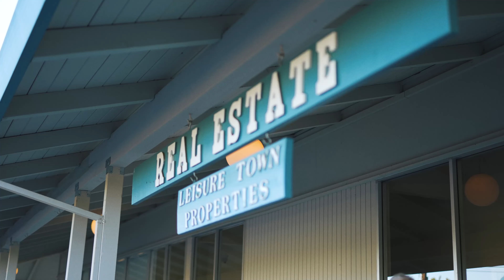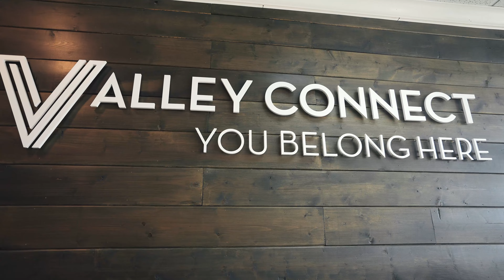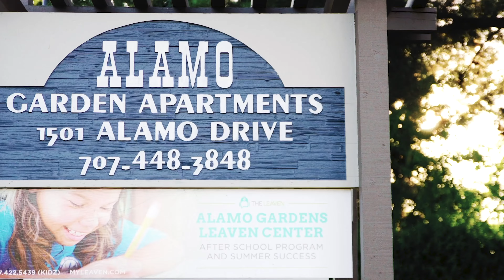Grow With Us! - Rooted 2024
to find out how you can contribute to our Rooted Campaign and help Valley grow in our community!